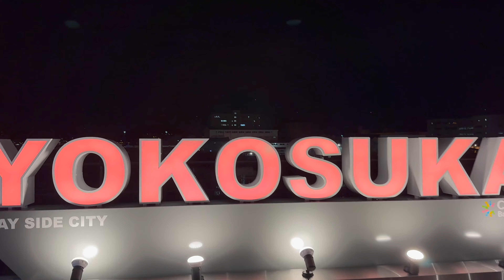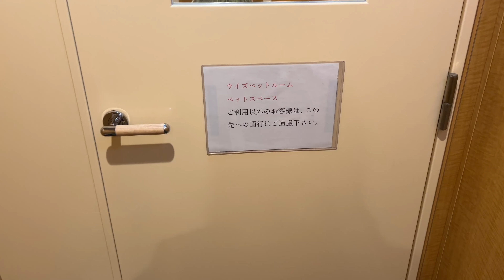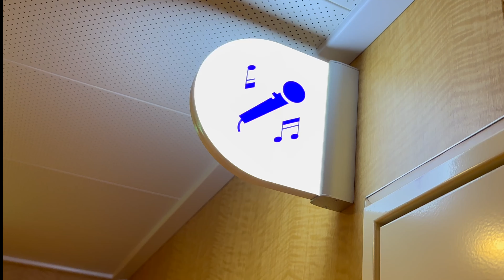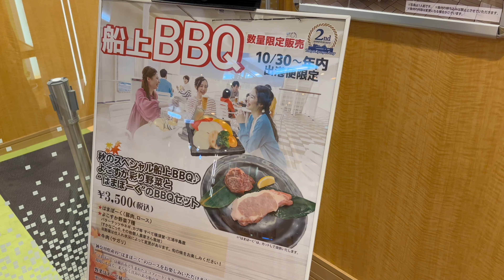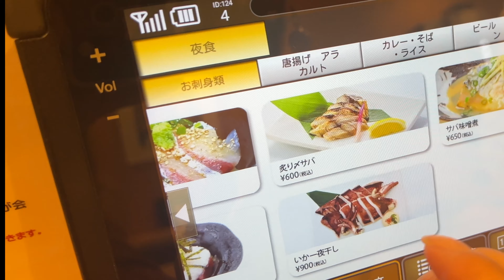【ビビリ猫の21時間フェリー旅・九州初上陸だぞい！】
ここ最近、動画の編集がなかなかできず、素材が貯まり放題……。このままだと１年が過ぎてしまう！
というわけで投稿を頑張って再開します  Σ੧(❛□❛✿)

さて、今回は銀河ちゃんでの九州初上陸の模様をお届けします。
横須賀から門司まで21時間！
でもフェリーは快適でした！
（食べてばかりだったけどw）
相変わらずの、九州ノープラン旅のはじまり。いったいどうなることやら。
お楽しみに〜！

▼SNS

いつもはMCやナレーターなど声のお仕事をしているフリーアナウンサーです。
温泉ソムリエ　公式インストラクラー
キャピングカー
OMC （オーエムシー）　銀河　4WD　ディーゼル

音源使用 :
Artlist